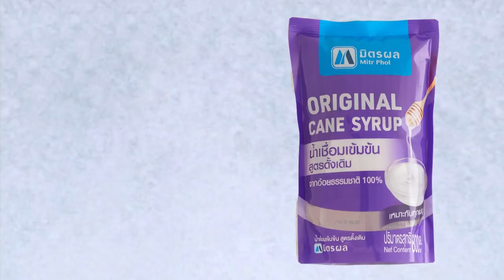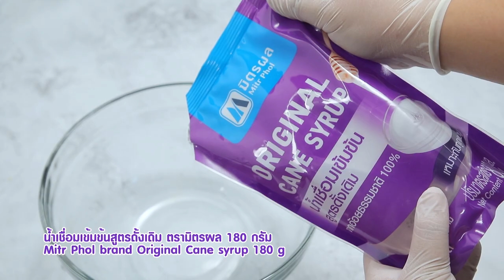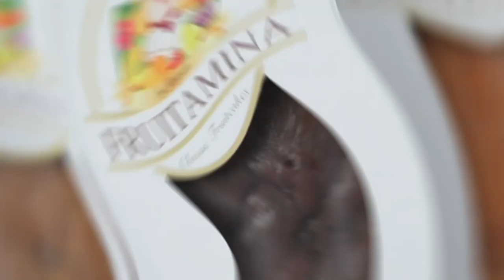รายการ Cooking Guru บานาน่าสตรูเดิ้ล | EP.259 l (2/3)